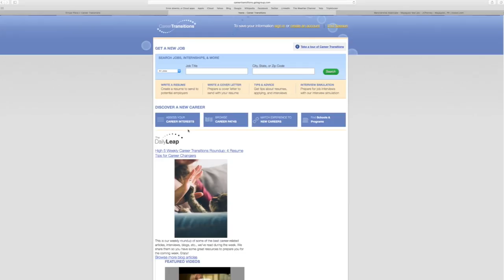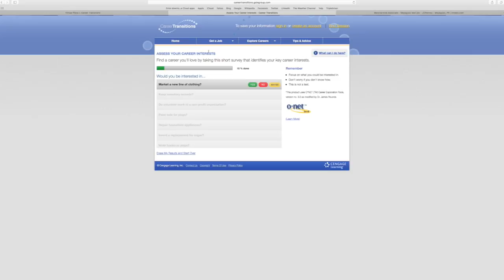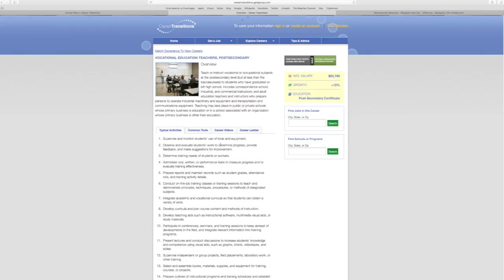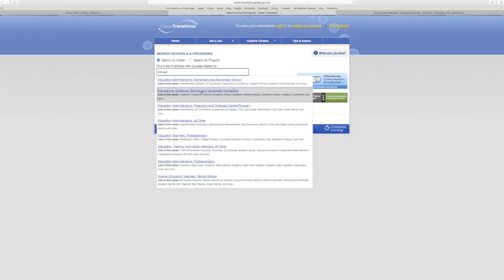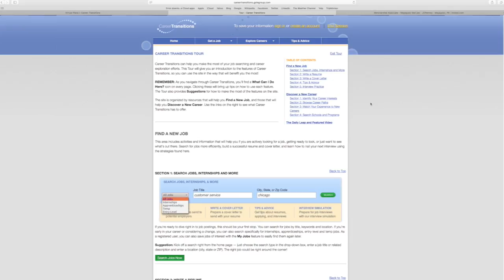Albert Troche Tutorial CT- Descubrir tu carrera profesional y como desarrollarte en ella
Para acceder a las bases de datos de Career Transitions necesitas la clave de acceso de tu institución. Si necesitas esta clave puedes comunicarte a la oficina de HETS ya sea por correo electrónico, o por teléfono al extensiones 2372 o 2373 para obtenerla.

To access the Career Transitions database you need the password assigned for your institution.